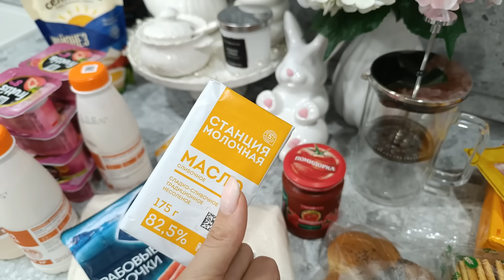НЕТ СИЛ, ВЫГОРАНИЕ!НАДО СТРОИТЬ ДОМ!ПЛАНЫ НА БУДУЩЕЕ!ЖИЗНЬ В ДЕРЕВНЕ!